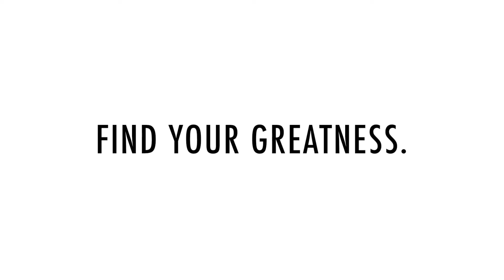Nike: Find Your Greatness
produced by Dana DC.